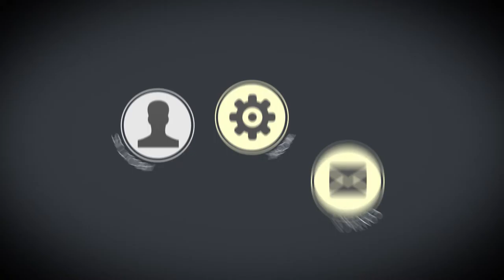You Need Video... Four Success Stories!